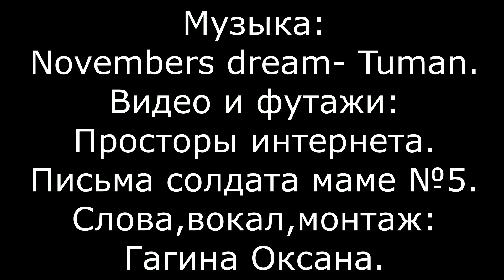Жить для того чтоб умереть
И пусть достойной будет эта смерть,
В огне пылать иль пасть в полёте,
Собой закрыть и умереть на взлёте...